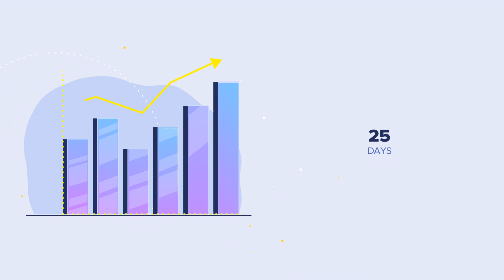First follow-up of in vitro embryonic organogenesis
Two independent research groups were able to grow viable embryos for 25 days for the first time.

Both groups used monkey embryos in extended culture to find out how development occurs in this embryonic period.

The studies used culture in wells or microtubes to ensure a three-dimensional environment for the embryos. They also used enriched culture media to ensure greater energy and nutritional support.

As a result, the teams obtained embryonic discs formed with the 3 germ layers (endoderm, mesoderm and ectoderm) that form organs and tissues.

On day 20, they also visualized the formation of thickened neural plaques with tube bending.

There was also the identification of cells forming motor neurons, forming heart muscle, connective tissue and blood.

Although ex utero pregnancy is still an unimaginable reality, these studies were the first to follow structural cell differentiation.

These new possibilities for embryonic culture open up a new line of research on the molecular biology involved in organogenesis.

Keep updated at The embryologists